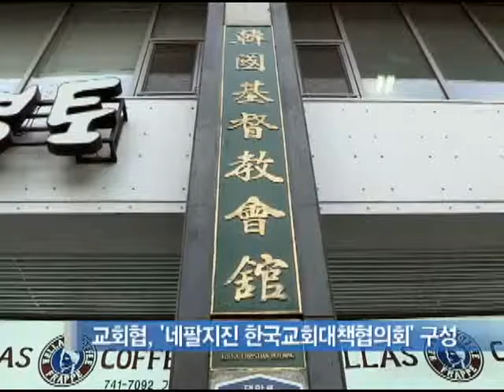[CBS뉴스] NCC 한기총 네팔지원